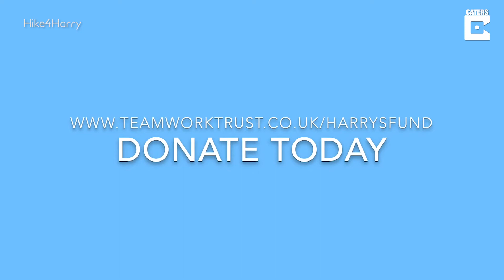Dog Walks In Memory Of Late Owner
ID: 1620821

MANDATORY ONSCREEN CREDIT - Hike4Harry

A 'heart-broken' pooch is walking 177 miles in memory of her young cancer-stricken owner.

Harry Chadwick, from Spratton, Northampton, died aged 19 after battling a form of cancer for four years.

Now fundraising for a charity set up in his son's name, dad David Chadwick, 53, a company director, will be walking Nelly, the Airdale Terrier, across 177 miles which equates to a height greater than that of Mount Everest.

The terrier will be completing the walk in six days - half the recommended time for Offa's Dyke, starting in Sedbury and ending in Prestatyn - stopping at B&B's along the way.